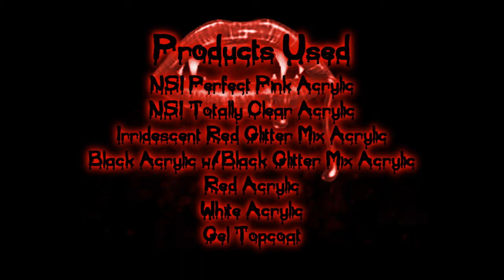Halloween Acrylic Nail Art ~Love at 1st Bite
Final Count
Dance of Deception